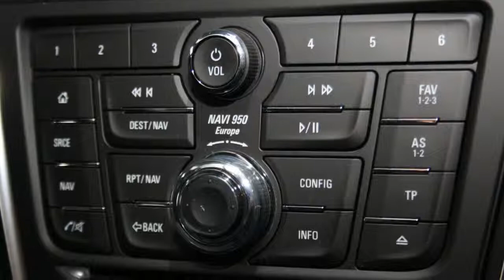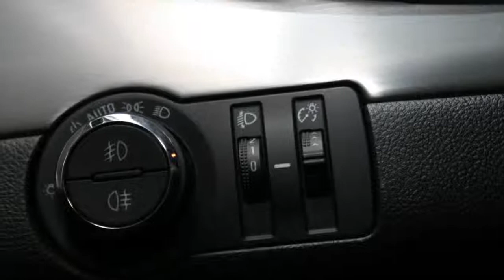Opel Mokka 1.4 TURBO S/S COSMO 103/140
10 km
  Prijs:     € 30.248
  Merk:     Opel
  Model:     Mokka
  Type:     1.4 TURBO S/S COSMO 103/140
  Carrosserievorm:     MPV (5 drs)
  Bouwjaar:     2015
  Transmissie:     handgeschakeld
  Kleur:     Gp6 abalone white (m3) (licht wit parelmoer)
  BTW/Marge:     btw
  Brandstof:     benzine

Accessoires
* 3e remlicht
* ABS
* Achteruitrijcamera
* Airbag bestuurder
* Airbag passagier
* Airconditioning
* Bluetooth telefoonvoorbereiding
* Boordcomputer
* Bumpers in carrosseriekleur
* Centrale deurvergrendeling
* Centrale deurvergrendeling afstandbediend
* Climate control
* Cruise control
* Deelbare achterbank (ongelijke delen)
* Donker getint glas achter
* Getint glas
* Hoofdsteunen achter
* Infotainment
* Lederen stuurwiel
* Lichtmetalen wielen
* Middenarmsteun voor
* Mistlampen voor
* Navigatiesysteem
* Opel OnStar communicatiesysteem
* Parkeersensoren achter
* Parkeersensoren voor
* Radio/CD speler
* Regensensor
* Ruimtebesparend reservewiel 16 inch
* Schuif/kanteldak
* Stabiliteitsregeling
* Startonderbreking
* Stuur in hoogte verstelbaar
* Toerenteller
* Verwarmbaar stuurwiel
* Verwarmbare buitenspiegels
* Verwarmbare voorstoelen
* Zij-airbags achter
* Zij-airbags voor

Aanbieder
Driessen Opel/Chevrolet Eindhoven
Hugo van der Goeslaan 1a
5643TW Eindhoven